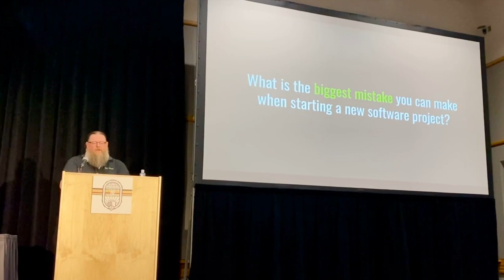Inside Out Development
Lightning talk from RailsConf 2022 (Portland) in which I say that the worst mistake you can possibly make when starting a project is to type `rails new` into the console.

This was the first talk I'd ever given at a conference. My computer monitor was showing me my slides, not my notes. I freaked out a little. But the audience was great! And I managed to get through it just in the nick of time. Plus, the content was actually pretty good, if I do say so myself.